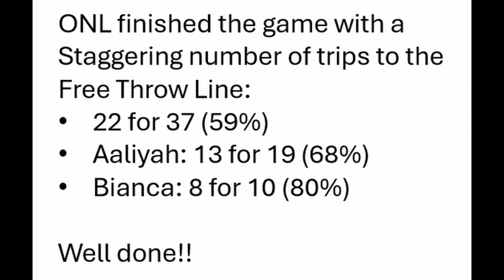Offense Highlights v. Kingston - 1 March 2024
Stacey Dales Game #1